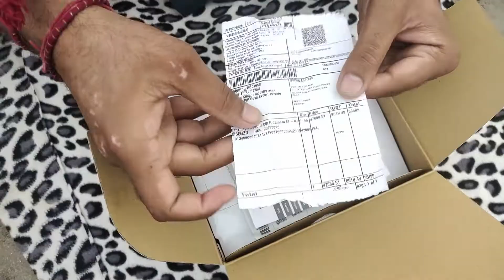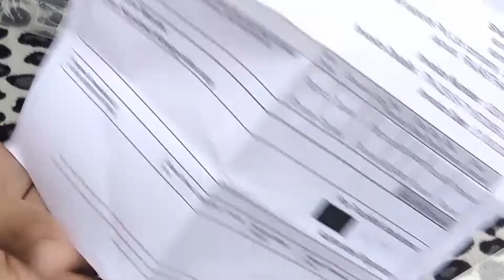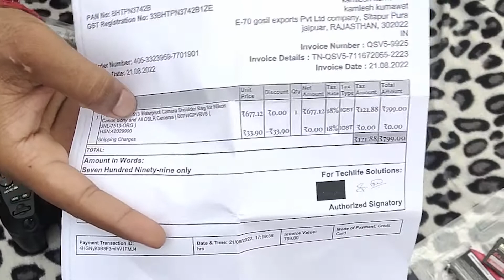unboxing canon 200d mark ii 2022 Vlogs By Panchhi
canon EOS 200d mark ii unboxing - my canon eos 200d mark ii unboxing : 4k video & price

In Hindi- Hi guys aaj ki video me maine unbox kia hai canon eos 200d mark ii ki aur maine aapko is camera a ek full review bhi dia hai vo bhi hindi me. Is video me aapko canon 200d mark ii ka first look and 4k video test bhi dekhne ko mil jaiga. Canon 200d mark ii ka price hai 60000 Rs.

In english- Hi guys in todays video i am going to unbox Canon 200D mark ii and will be giving a full review of this camera in hindi. You will see canon 200D mark ii camera and inside the box accessories in this video. I am also going to give you a first look of canon 200d mark ii along with the 4k video tests.

Topics covered-
eos 200d mark ii hindi, canon eos 200d mark ii unboxing hindi,200d mark ii, 200d mark ii vs 80d on full Volgs_By_Panchhi_Canon_200D_Mark_II --   Powered by the latest DIGIC 8 processor and a 24 Speaking on the launch of the new Canon EOS 200D II, Canon 200d mark ii   Canon 200d mark ii Unboxing and Review in Hindi || 200d 4k DSLR || · Canon 200d mark ii Unboxing and Review in Hindi || 200d 4k DSLR || Box Hindi || This is one of the best budget camera under 60000 Rs.

Vlogs By Panchhi 2022
Panchhi Kumawat